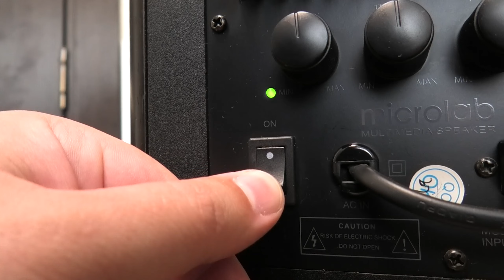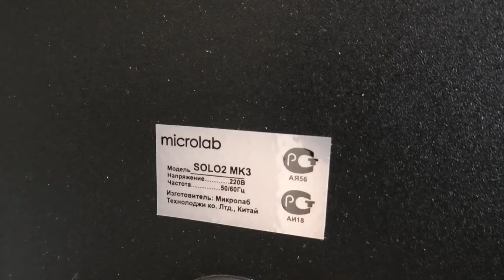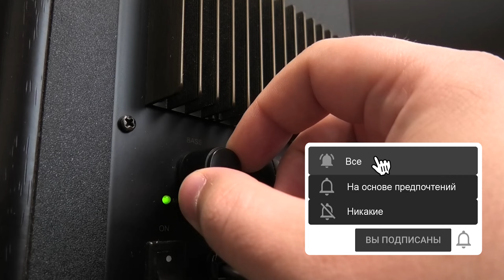Акустическая система Microlab Solo 2 mk3 спустя 10 ЛЕТ! Просто компьютерные колонки?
Акустическая система Microlab Solo 2 mk3 спустя 10 ЛЕТ! Просто компьютерные колонки или нечто большее?